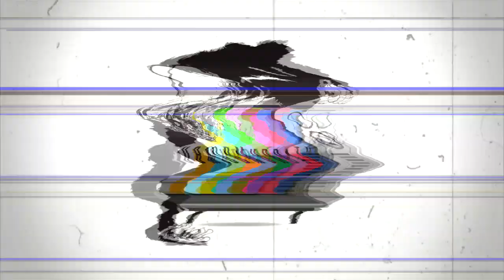BTNH - It's An Everyday Thang